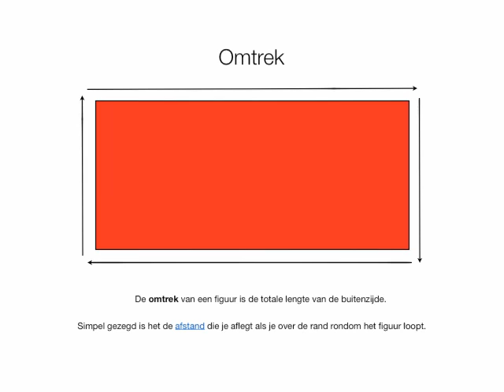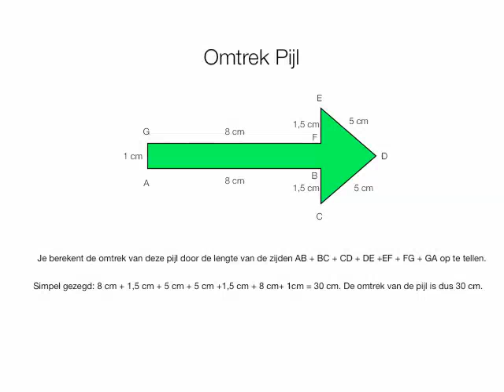Wat is de omtrek?